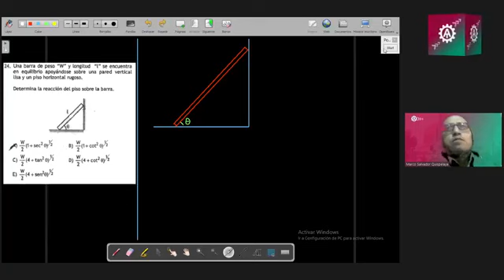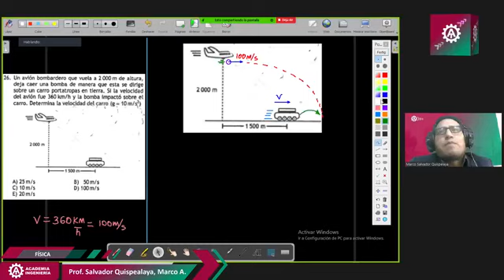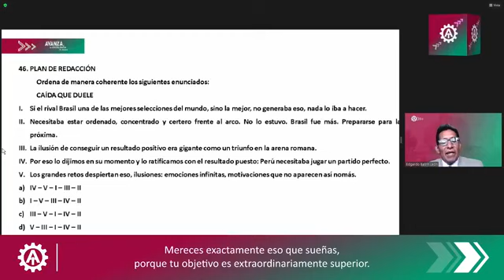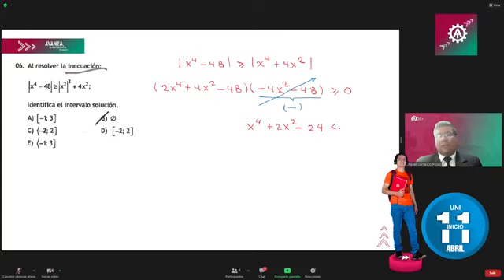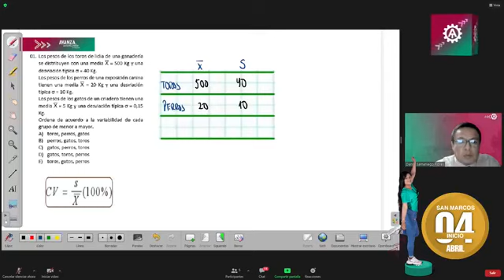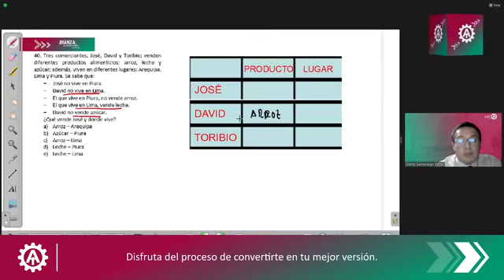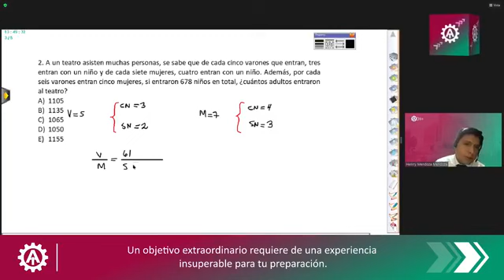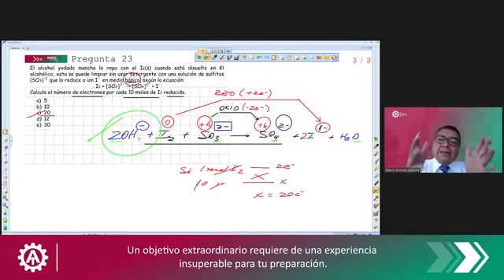Solucionario Examen de Admisión UNCP 2022-1 Áreas 1 💪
Solucionario examen de admisión UNCP 2022-1 area 1 facultad de medicina humana